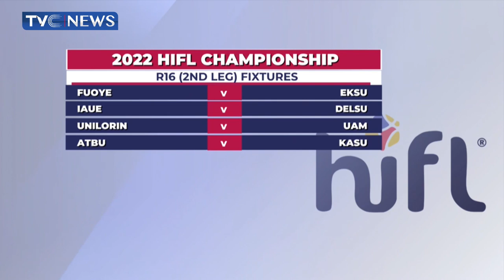HIFL 2022: LASU Blazers Beat AAUA Luminaries To Reach Quarter Final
LASU Blazers have reached the quarter final stage of the 2022 Higher Institution Football League after a 4-1 aggregate win over last year’s finalist the AAUA Luminaries in a pulsating round of 16 encounter.